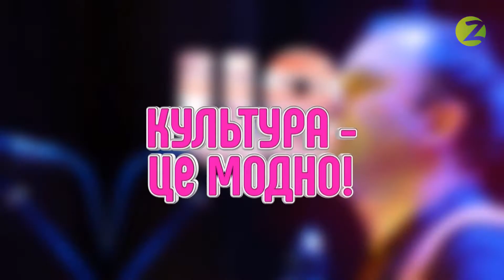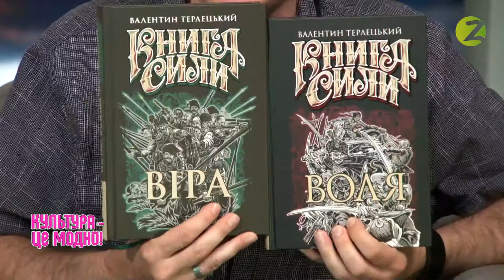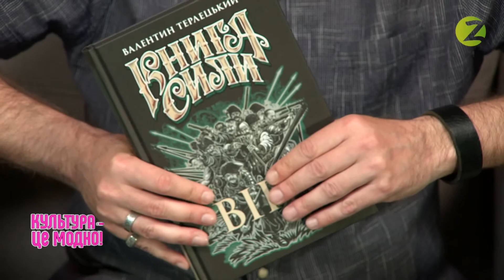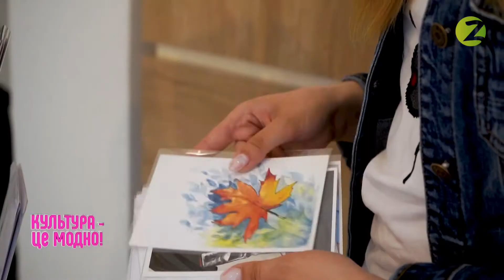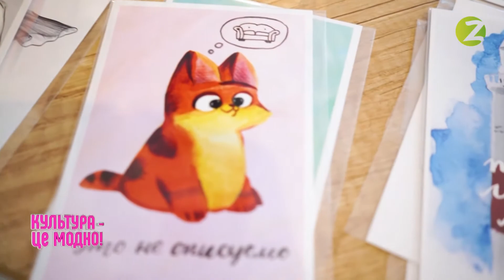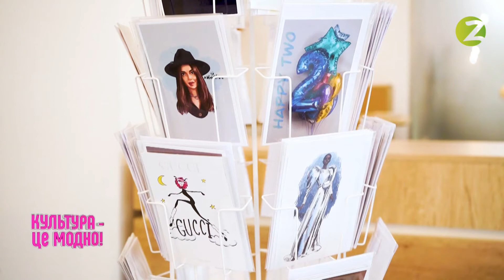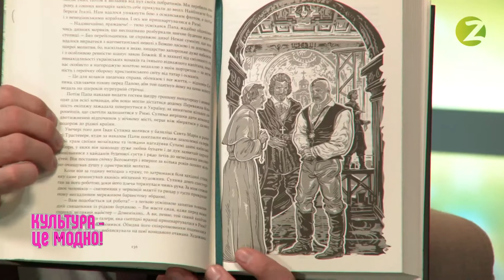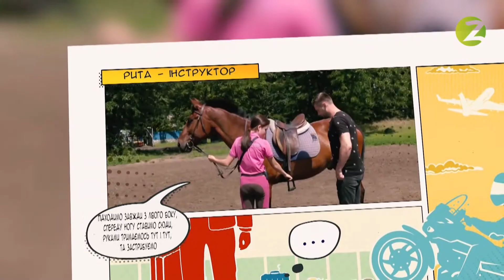Культура - це модно №30 • У гостях Валентин Терлецький